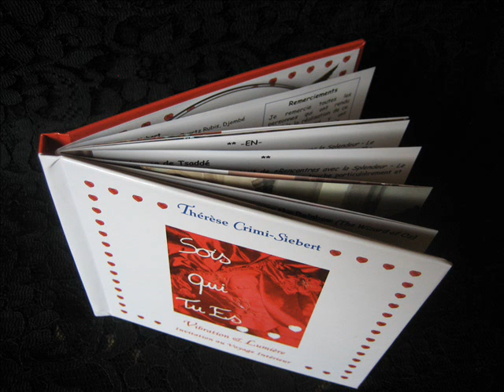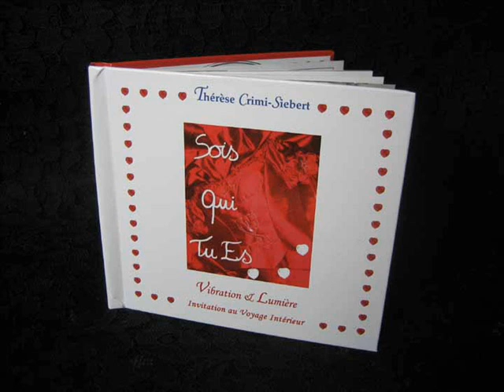Interview de Thérèse Crimi-Siebert - "Sois Qui Tu Es" ou l'importance de Vivre l'Instant Présent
Radio Jérico 20 déc 2011 - Emission BRAVO ET MERCI de Thierry Georges
Invitée : Thérèse Crimi-Siebert, soprano, pour son CD-livre "Sois Qui Tu Es" enregistré en public à l'église Saint-Michel de Mondorf-les-Bains (LU) le 13 mai 2010

Achat online sécurisé/sicherer Online-Kauf/shop online/Compra adesso (click please on the following link)